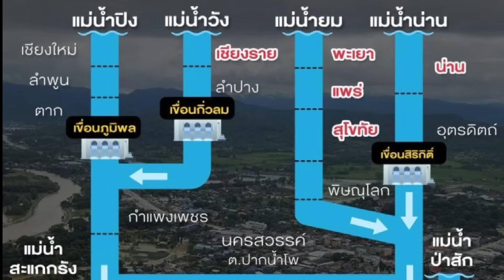รับมือน้ำท่วม ภัยพิบัติ ไม่ใช่แค่เยียวยา ต้องกระจายอำนาจ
มุมมองของเจิมศักดิ์ (17 กันยายน 2567)
ข้อคิดจากสถานการณ์น้ำท่วมภาคเหนือกับท่าทีรัฐบาล
รวมทั้งความเปลี่ยนแปลงของสภาพอากาศ
นำสู่ข้อเสนอกระจายอำนาจจัดการภัยพิบัติ

ขอบคุณคลิปและกราฟิก : vecteezy.com